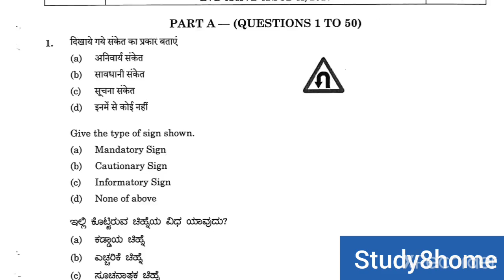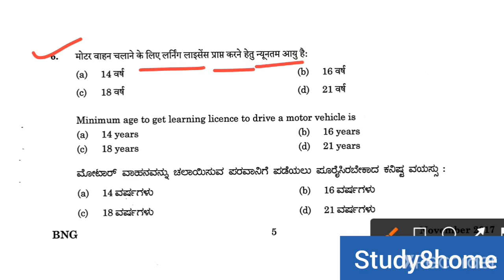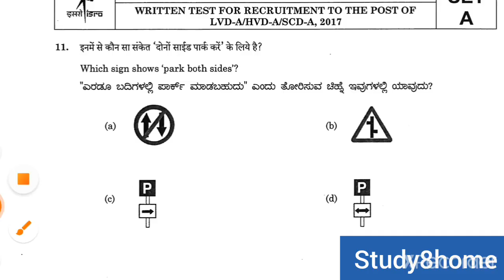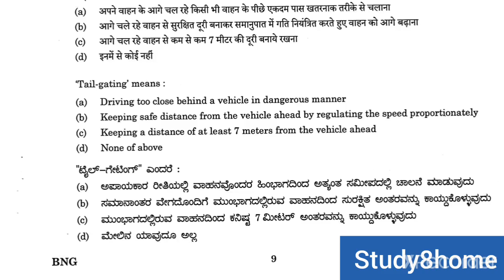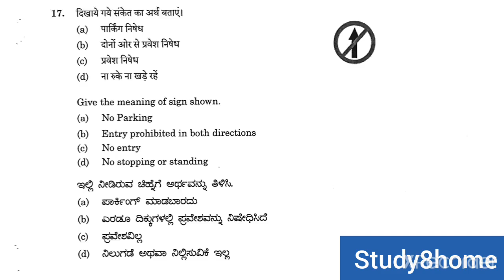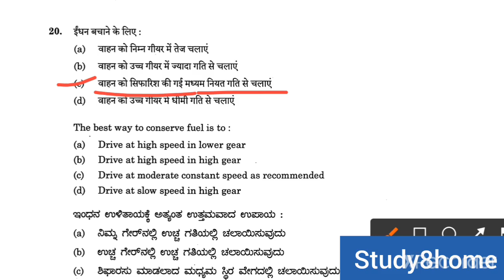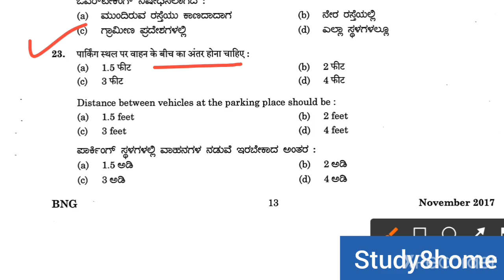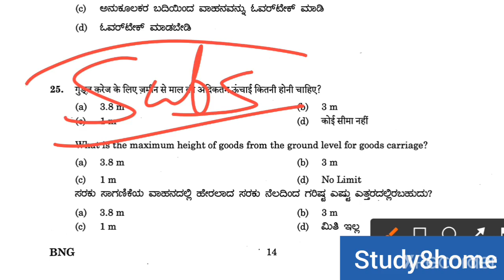paper-2 | DSSSB DRIVER 39/20 Uttrakhand/JKSSB/driver 2021 previous exam modal test paper 8764188848